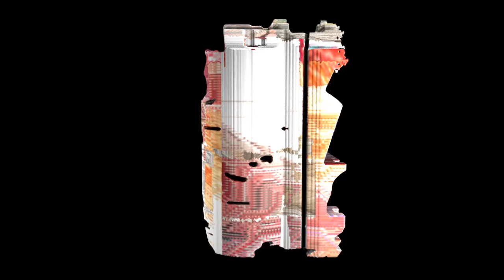(2GAX) Midterm Turntable Object with Texture (AOK-Obtion2)